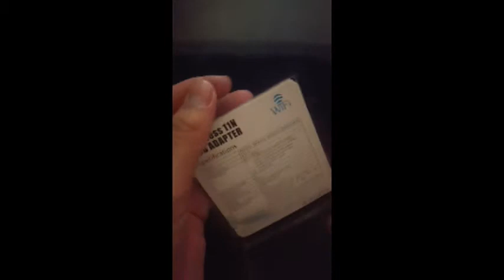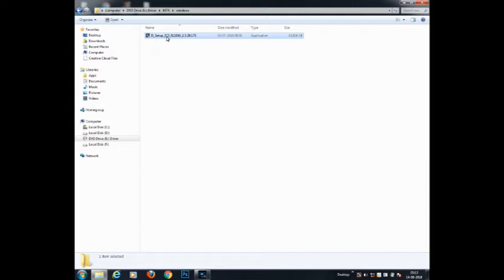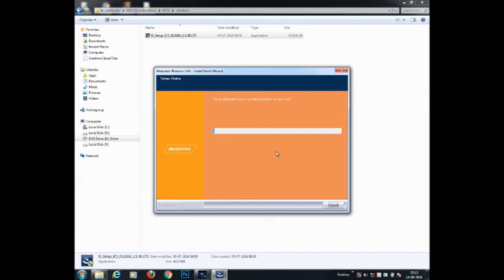802 11N wifi adapter unboxing and installing driver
unboxing and installing driver